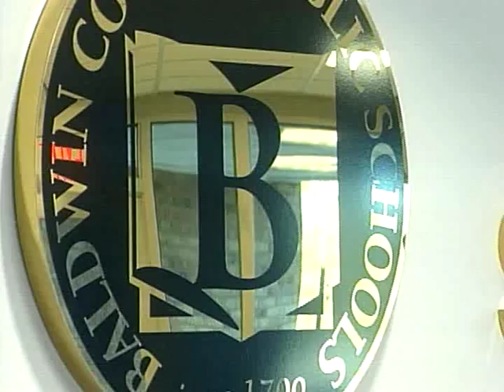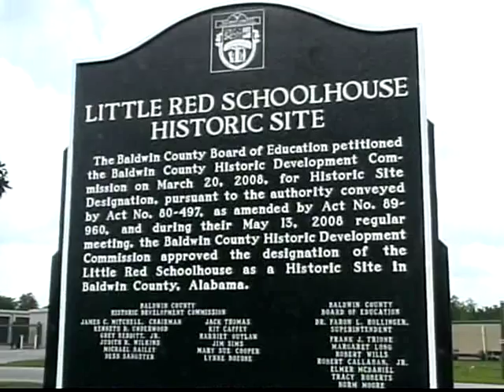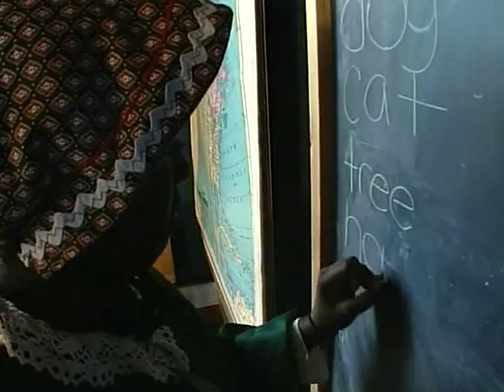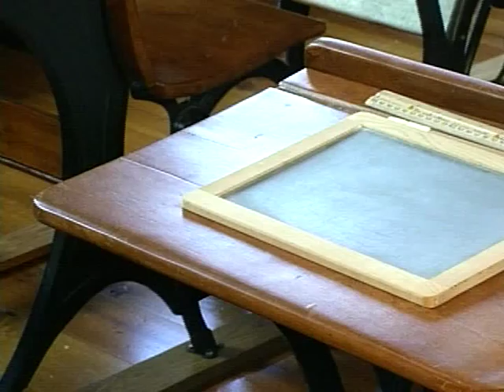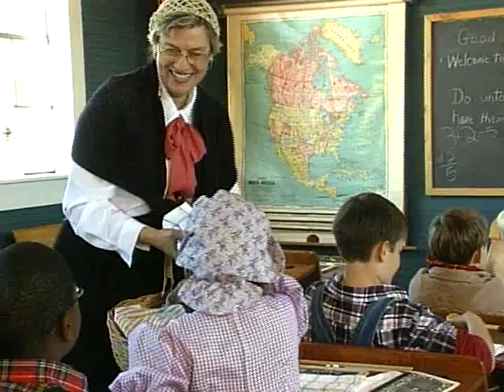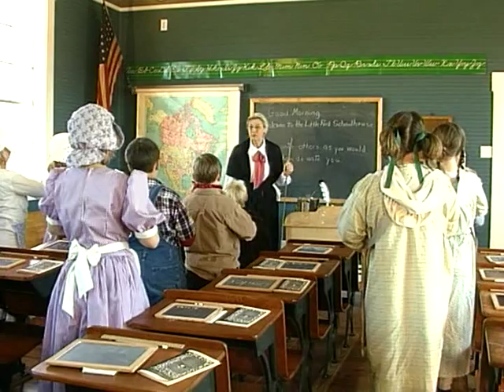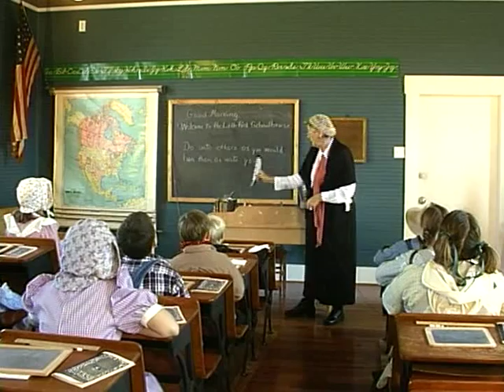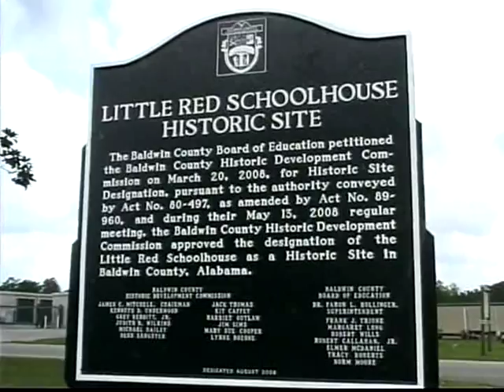The Little Red School House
The Little Red School House that was built by the families in the community of Bromley, AL in 1920.  This school was the dream of Rebecca Burke Thompson and George Thompson.  In the 1920's the school was known as the Blakely School and was built for African American children. The following individuals contributed to this documentary: Dr. Faron Hollinger, Ed. D. Superintendent of Baldwin County Schools; Harriet Outlaw, Baldwin County Board of Education; R.L. Smith,former Superintendent; Dr. Phillis French, Elementary Coordinator Baldwin County Schools; Jerome Ellis Watson, Retired Teacher Deputy, Florida Superintendent; Benjamin Watson, Retired Teacher, Coach of Baldwin County Schools; and Andrew Schotten, President of the Retired Teachers Association.